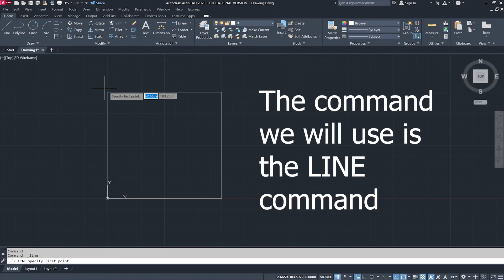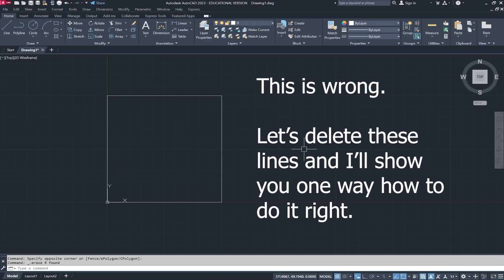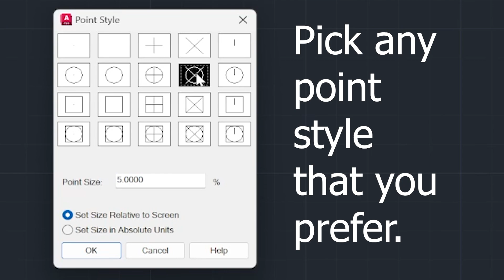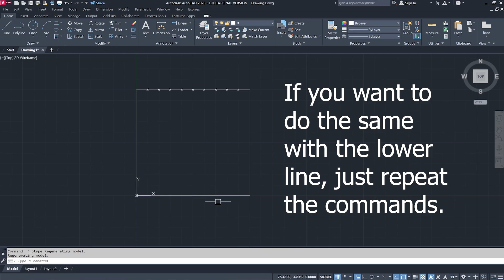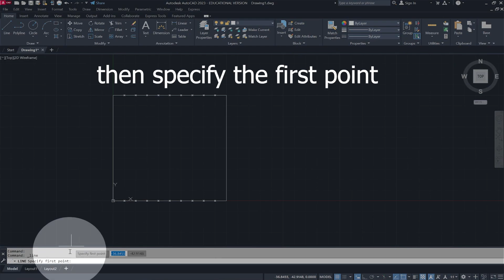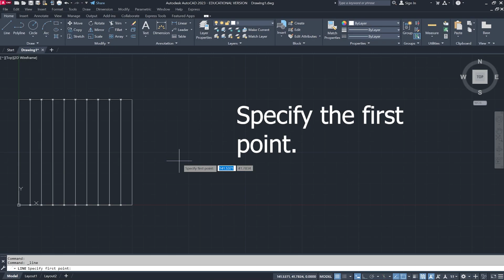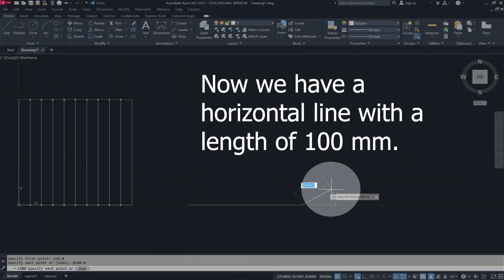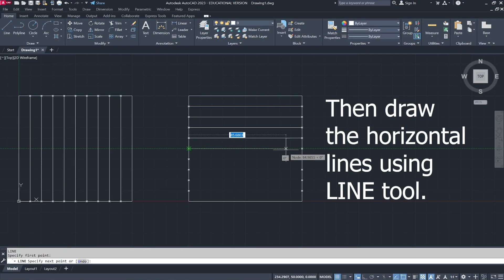Drawing Straight Lines using Line Tool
Hi!
Please watch this short clip in drawing straight lines in AutoCAD using the Line tool or commands.